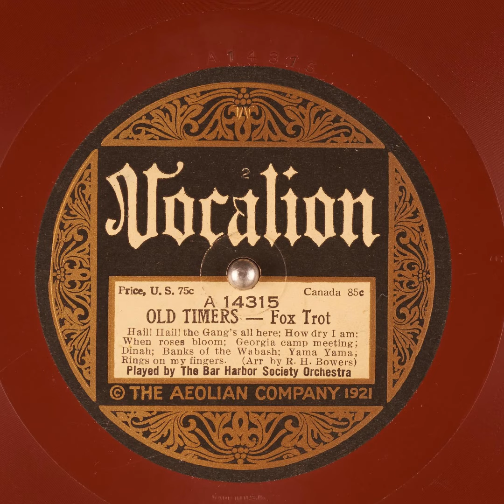Old Timers - The Bar Harbor Society Orchestra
Title: Old Timers - The Bar Harbor Society Orchestra

Other Titles: Hail! Hail! The Gang's All Here, How Dry I Am, When Roses Bloom, Georgia Camp Meeting, Dinah, Banks Of The Wabash, Yama Yama, Rings On My Fingers

Publication date: 1922
Language: English
Performer: The Bar Harbor Society Orchestra

Summary: Fox Trot